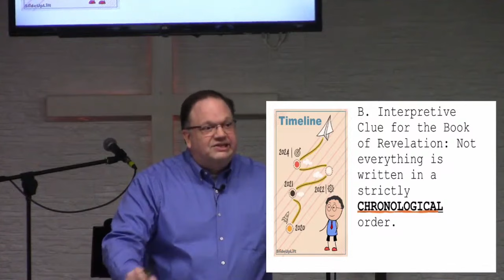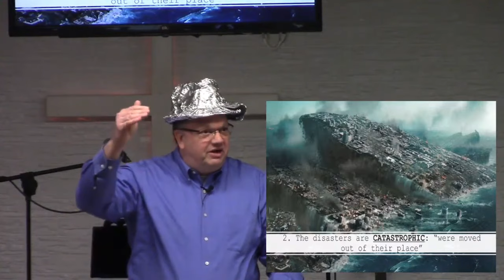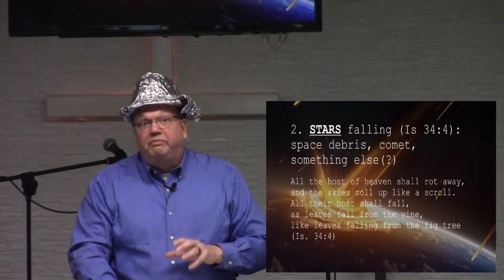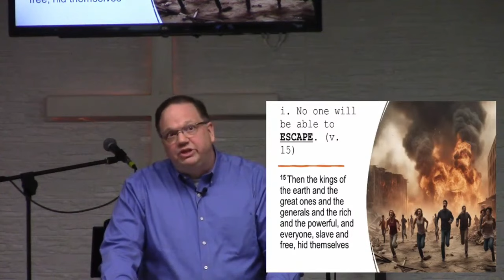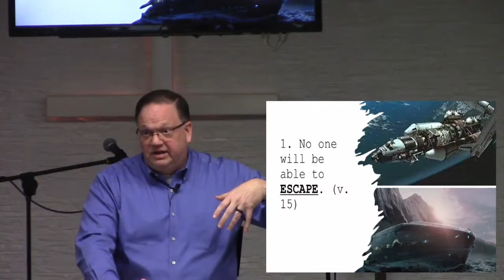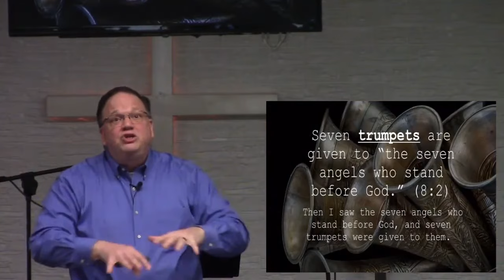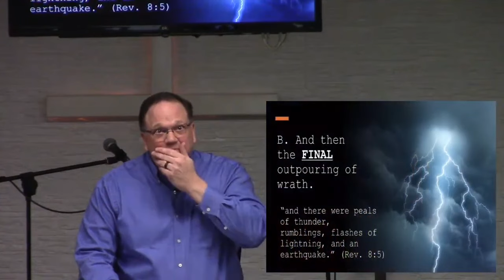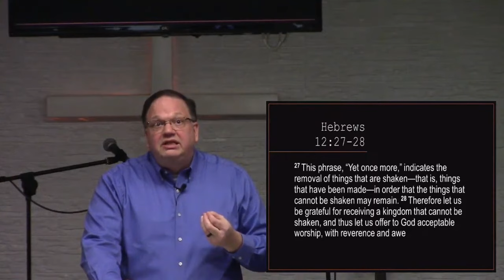Opening the 6th and 7th Seals (Rev. 6): The Wrath of the Lamb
Join us in this in-depth Bible study as we delve into the mysterious and awe-inspiring events surrounding the opening of the 6th and 7th seals in the Book of Revelation 6. Designed for Christians curious about eschatology, this 42-minute session offers a thoughtful and pastoral exploration of the justice of God's wrath, the nature of His judgment, and the urgency of repentance.

What You'll Discover:
Overview of Daniel’s 70th Week
How Revelation 6 provides a broad outline of the end times.

The Four Horsemen & The Beginning of Birth Pains
The significance of the first seals and the onset of tribulation.

Martyrdom of the Saints
Insights into the Great Tribulation and the cry of the martyrs.

The terrifying reality of God's impending wrath.

The Sixth Seal: Commencement of Wrath
Catastrophic global and cosmic events as a prelude to the Day of the Lord.

The Seventh Seal: Unleashing Judgment
The finality and completeness of God’s wrath revealed.

Theological Takeaways
A focus on Scripture’s clear teachings over speculative interpretations, highlighting the certainty and severity of God's judgment.

Why Watch?
Unlike many teachings that delve into speculative systems, this study remains anchored in what Scripture clearly reveals. Avoiding conjecture, we focus on the revealed truths of God's Word, emphasizing the real and imminent nature of His judgment. Our teaching is supported by compelling PowerPoint slides, helping you visualize the events described in Revelation.

Don't miss this crucial study on the justice and urgency of God's wrath. Turn to Christ and find refuge in Him.

Join us in this eye-opening journey through the final book of the Bible. Are you ready to face the truth of what is to come?